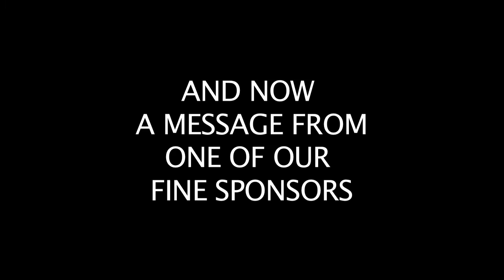Kajun Kent in "Slap-O-Gram"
Some short clips from the upcoming film, "Fourchon Chronicles Volume 3", starring Kajun Kent.